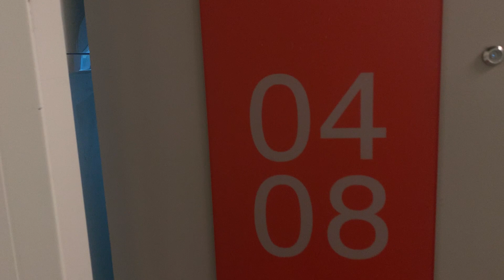FOR LEASE - 804/181 ABeckett Street